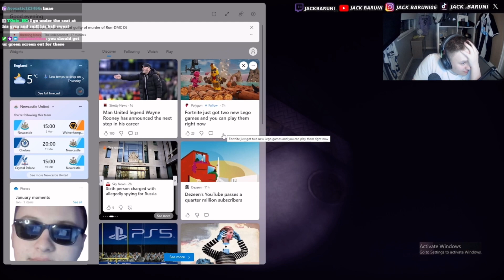Jackbaruni funniest jumpscare (compilation)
If you’d like to recommend any horror games, put it in the comments, and I’ll be more than happy to play them all of today’s clips are from stream where the community goes wild every single day
5-10pm uk time!